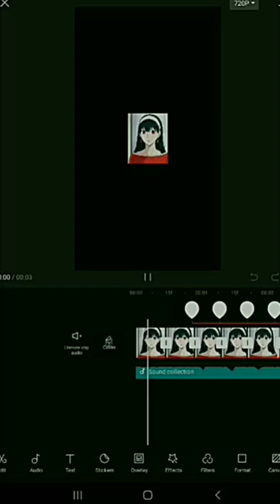listen to me now~YOR FORGER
...still hope you like it☺